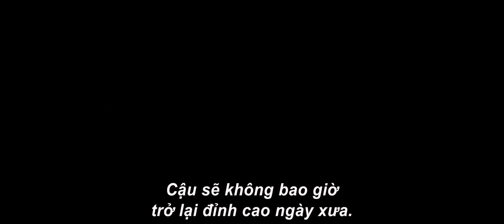CARS 3: VƯƠNG QUỐC XE HƠI 3 | Trailer C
Bộ phim Cars 3: Vương Quốc Xe Hơi 3 của Disney dự kiến khởi chiếu tại rạp ngày 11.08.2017.